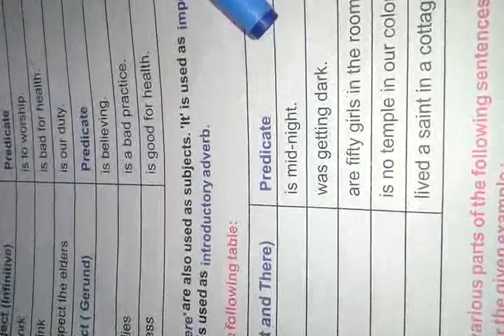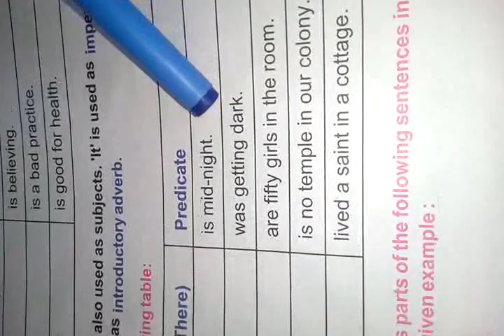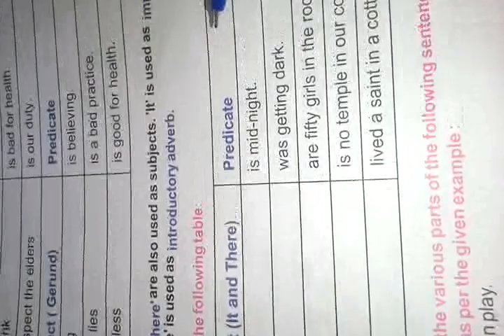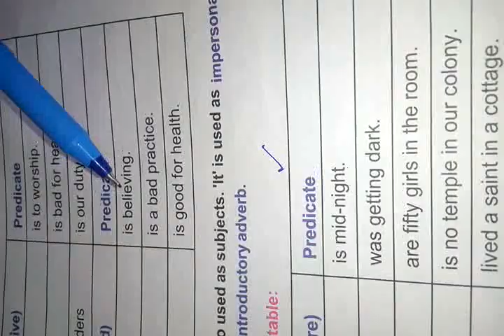English Grammar lesson 1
The sentence and its part ( part3)